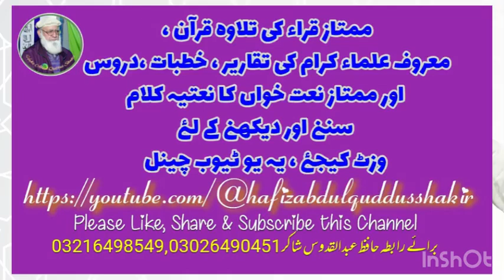Dr Hafiz Ahmad Nagi HFZ 11.10.2024 Audio Khutba Juma نبی کریم کی مدنی زندگی کے اہم اسباق - ۳ GRW